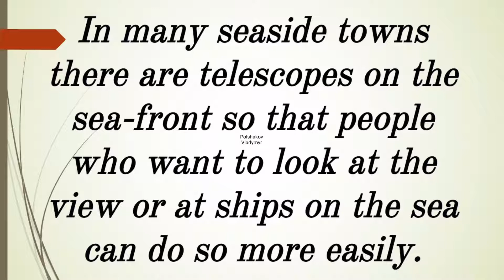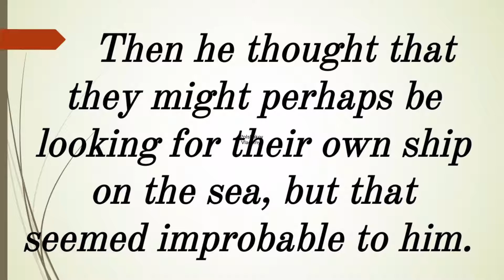English audiotext ( 312) for listening in English